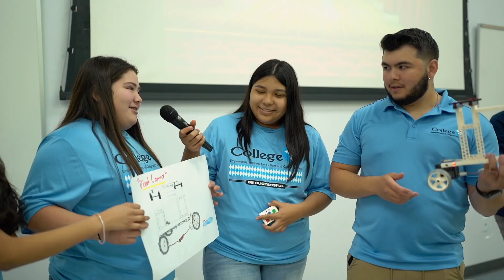RGCGISD Drones & Rovers M.S. CAMP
It features just a glimpse of the CAMP experience. The College 1st Team strives to provide Rio Grande City Grulla ISD Students the best college and career success experience by engaging them in academic-enrichment activities and mentorship opportunities. We work with these students in designing their future and linking the existing school district resources and programs of study with their high school, college and future career plans. This work is only possible with the strong partnership established with the Rio Grande City Grulla ISD Administration. We are very grateful for this opportunity and look forward to continue working with these students and their parents.